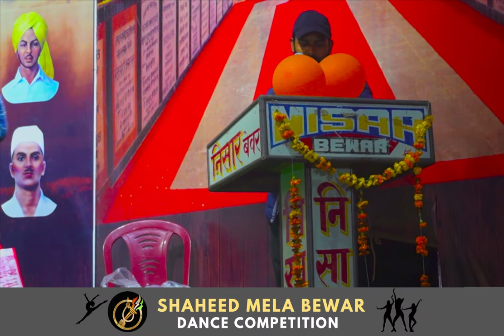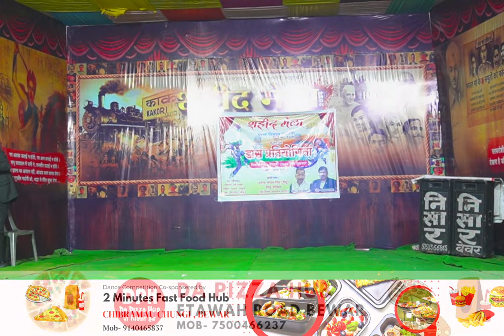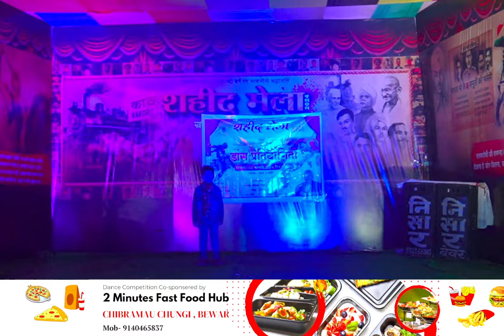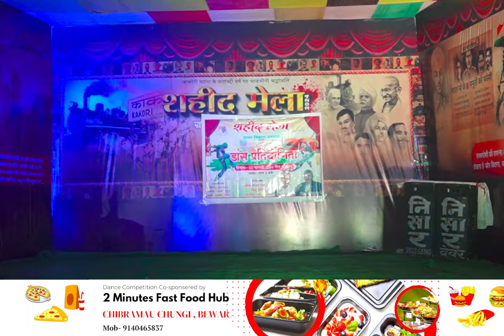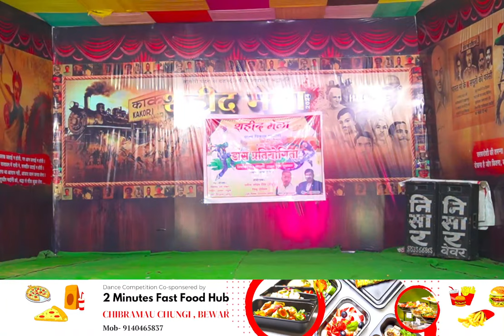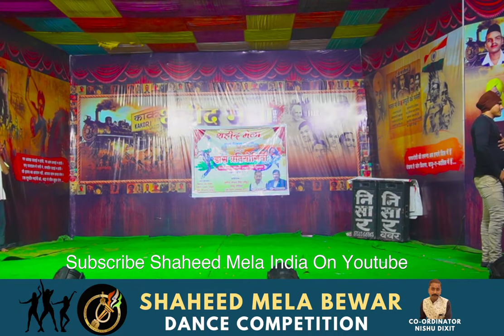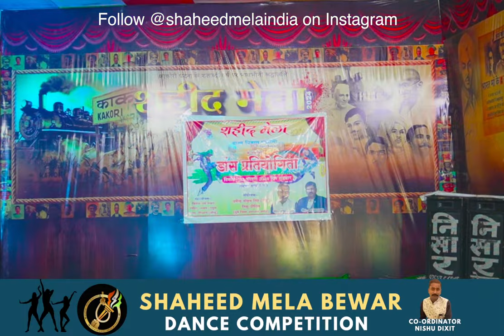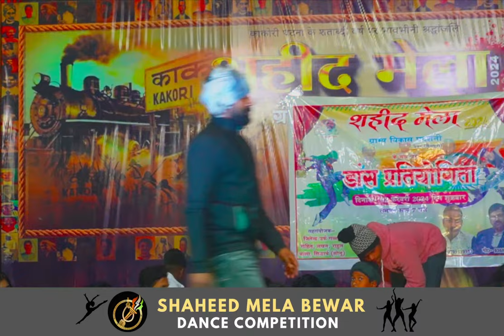Dance Competition- Shaheed Mela Bewar 2024